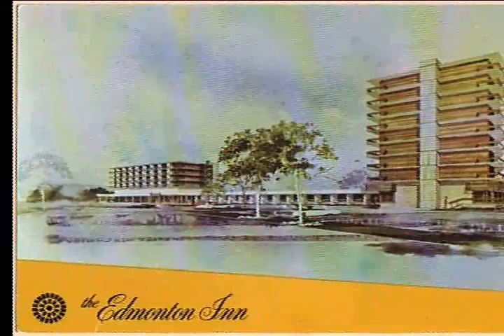Edmonton in postcards; 1950 - 2000